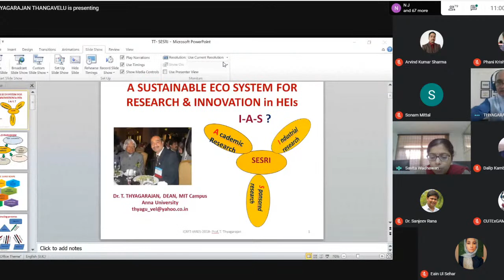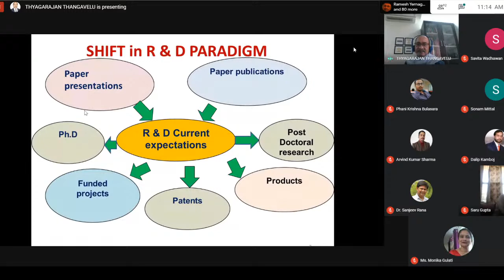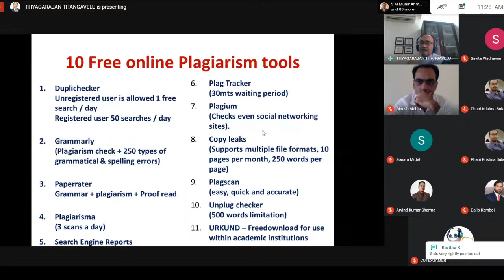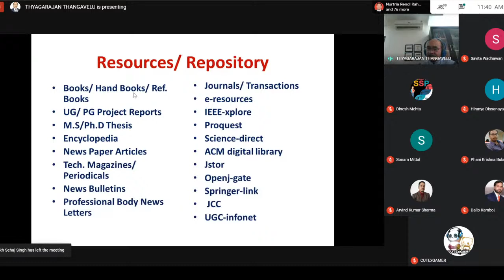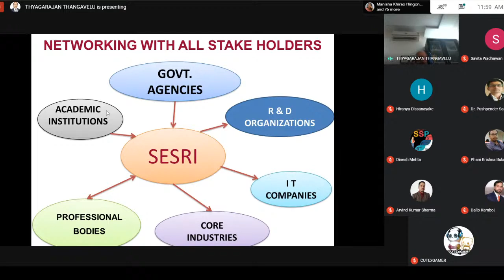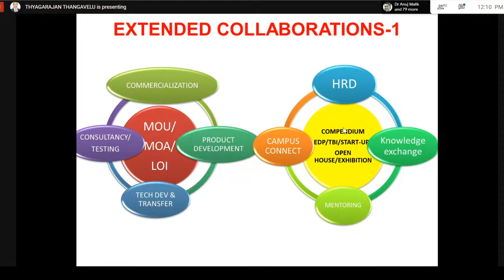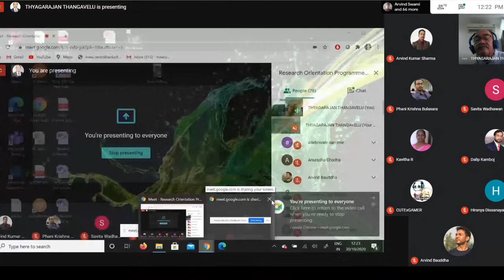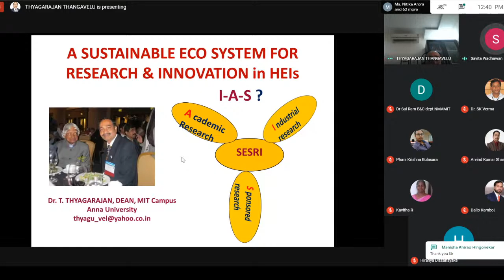Day 5: Research Orientation Programme (Dr. T. Thyagarajan)